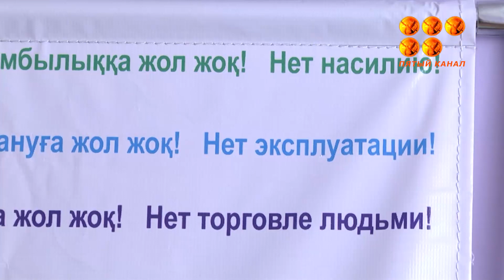Почему работорговцев не привлекают к ответственности